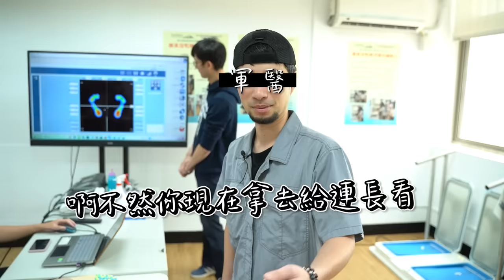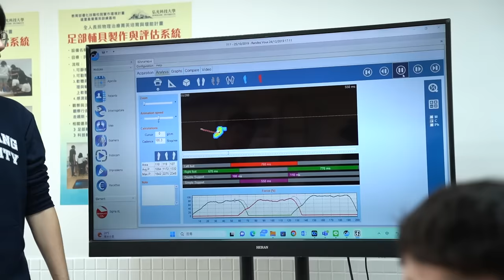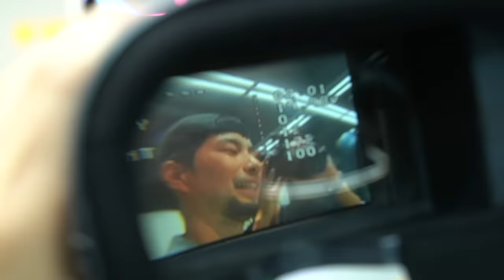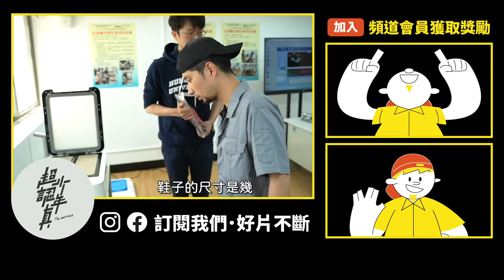人生重來我一定念女生多的科系 無人機太陽能板都可以在學校學得到！【超認真少年】Regretting College?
特別感謝：弘光科技大學
頻道會員最優惠團購：